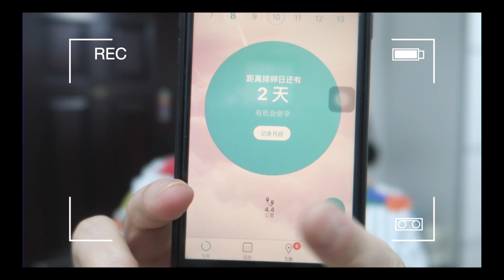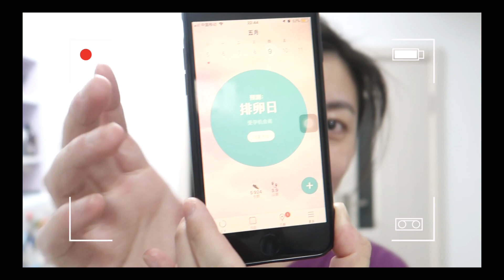我用排卵试纸测了测，竟然得到这样的结果！顺便科普下排卵期和安全期 | Carrie雨千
好久不见呀！！！！终于重新上油管了！！！！

这支视频我拍了挺久的，毕竟女生的周期要一个月一起ヽ(･ω･´ﾒ)